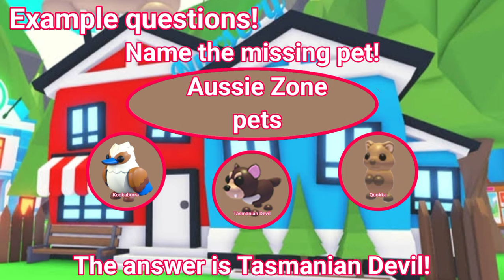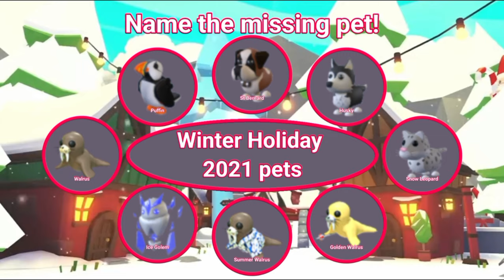Challenge to name the missing pet in each category! (Adopt Me Challenge)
Write in the comments when you find a mistake, thank you!